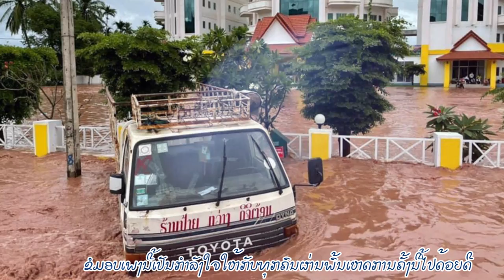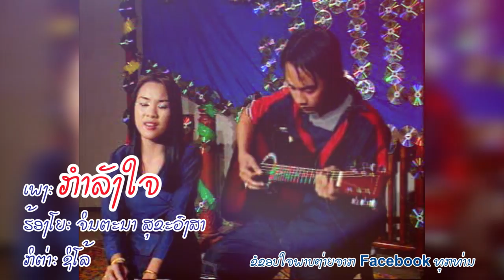ກຳລັງໃຈ ຈິນຕະນາສຸຂະວົງສາ, กำลังใจ จินตะนา, Khumlungchai Jintana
ພ.ກຳລັງໃຈ
ຮ້ອງໂດຍ:ຈິນຕະນາ ສຸຂະວົງສາ
ເປັນການສະແດງສົດໃນລາຍການເວທີການສະແດງເທັບສົ່ງທ້າຍປີເກົ່າຕ້ອນຮັບປີໃຫມ່ 2002.
ຂໍສົ່ງເພງນີ້ເປັນກຳລັງໃຈໃຫ້ກັບພີ່ນ້ອງຊາວລາວທີກຳລັງປະສົບໄພນໍ້າຖ້ວມ ຂໍໃຫ້ທຸກຄົນຜ່ານພົ້ນມັນໄປໄດ້ດ້ວຍກຳລັງໃຈທີ່ເຂັ້ມແຂງ.

TK entertainment
News star